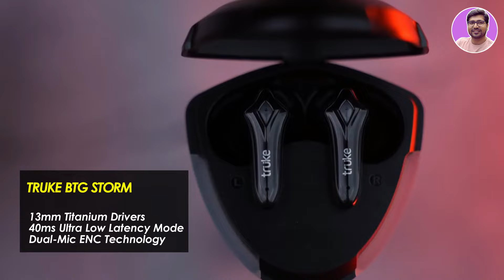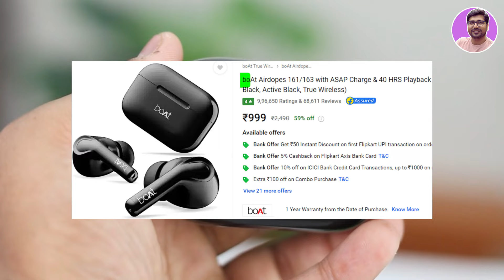TOP 3🔥Best Earbuds Under 1000🔥Best TWS Under 1000🔥Best Airpods under 1000🔥Best Earbuds Under 800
🔥🔥In This Video - In today's video you will get complete list on Best Earbuds Under 1000 Or Best Earbuds Under 1200 Or Best Earbuds In India 2025. Most of Them have Bluetooth Calling Feature in these " Best Tws Earbuds Under 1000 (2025)" comes with heavy metal build quality, some of them comes with heavy plastic build. some of TWS Eardubds are soo light in weight. so in short if you want to purchase "Best Tws Earbuds Under 1000 " in india 2025 then make sure watch full video.

✅ pTron Tangentbeat
Or HOPPUP Alpha
Or Portronics Harmonics Z7

✅ UN1QUE Wireless
Or COSTAR Mateband

best earbuds
best earbuds 2025 under 1000
best earbuds under 1000 telugu
best boat earbuds under 1000
earbuds under 1000 best quality
best earbuds under 1000 for gaming
best bass earbuds under 1000
under 1000 earbuds
noise earbuds under 1000
best tws earbuds under 1000
best earbuds under 1000 boat
best calling earbuds under 1000
best wings earbuds under 1000
top earbuds under 1000
earbuds under 1000 tamil
best earbuds under rs 1000
airpods under 1000
boult audio airbass y1 tws earbuds
best earbuds under 1500
best airdopes under 1000
tws under 1000, best tws under 1000
wireless tws under 1000
true wireless earbuds under 1000
best earbuds under 1k
best tws under 1k
earbuds wireless under 1000
best earbuds under 1000 in 2025
boat tws under 1000, earbuds
Best earbuds under 1000
Best earbuds under 1000 on Amazon
Best earbuds under 1000 in india 2025
Best earbuds under 1000 on flipkart
Best earbuds under 1000 rupees
Best earbuds under 1000 india
Best tws under 1000
Best tws under 1000 on Flipkart
Best tws earbuds in india under 1000
Best tws under 1000 amazon
Best tws under 1000 android
Under 1000 best tws
Under 1000 best gaming earbuds
Under 1000 best gaming tws
Best deals on amazon for earbuds
Best deals and offers on earbuds
Best earbuds for music
Best earbuds for calling
Best earphones for calling
Best earphones for music
Best wireless earbuds for calling and music